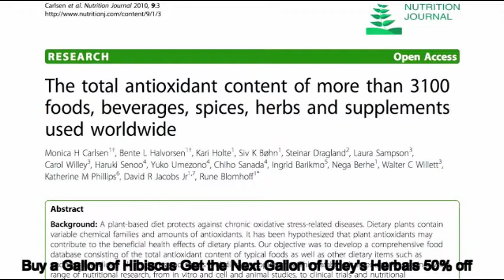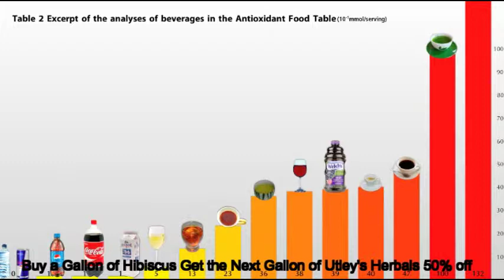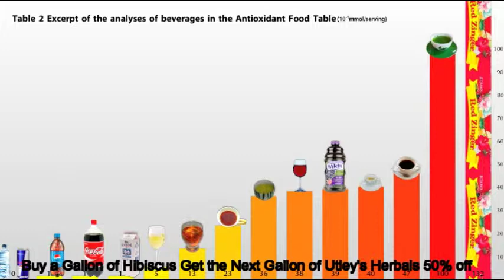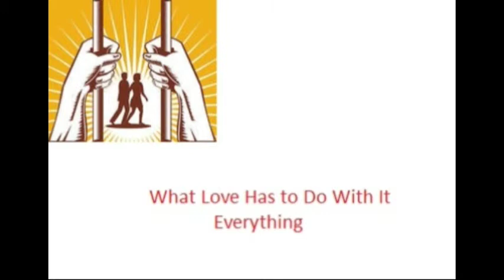Let Go and Let God (Day of Fast)--Part 2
we need a day of fast for this nation.
50% of your gallon herbal drink when you buy hibiscus gallon for 20 dollars.